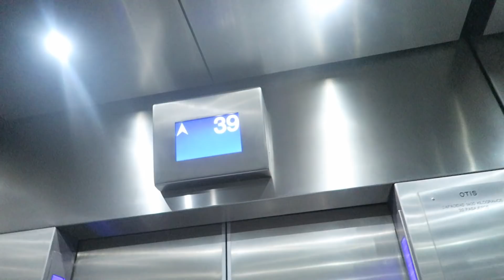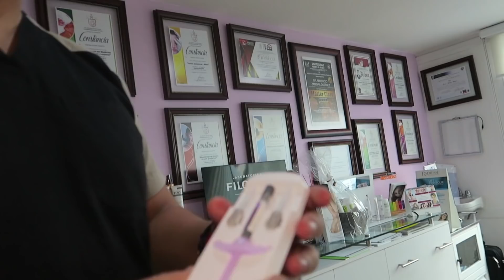Me INYECTO los LABIOS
Dr. Mauricio